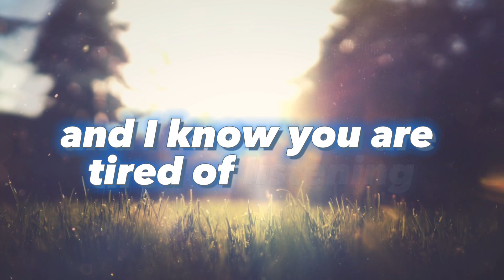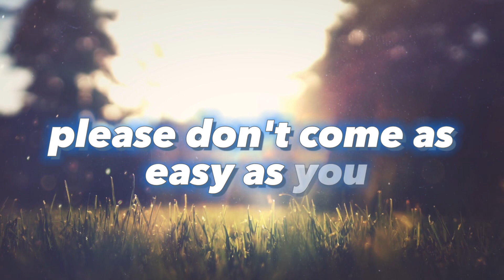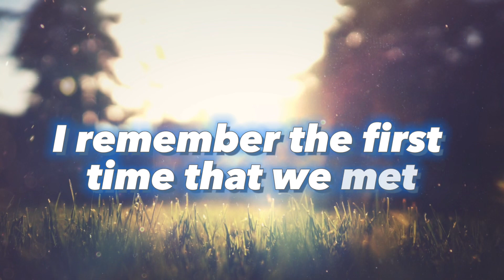Remember by Elina (lyrics)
Remember by Elina

Hey guys sorry I haven’t been￼ posting at all, been very busy but hope you enjoy.

Like and subscrible for more content :)